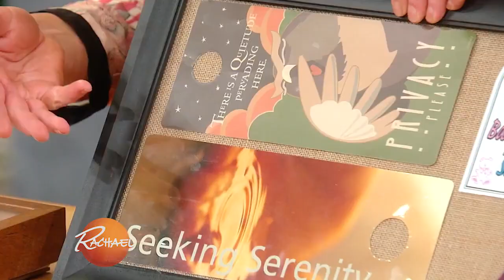Melissa Joan Hart Admits She Snags THIS from Hotels | Rachael Ray Show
We’ve heard of taking those luxurious baby shampoos, but this is a new one -- and Melissa Joan Hart explains it all! More from Rachael Ray